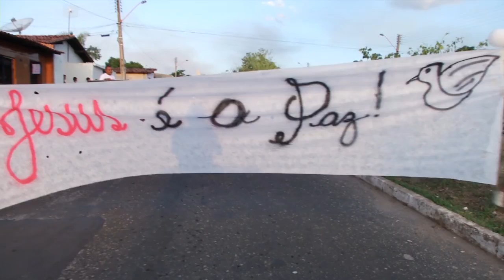Caminhada pela paz no Parque Wall Ferraz